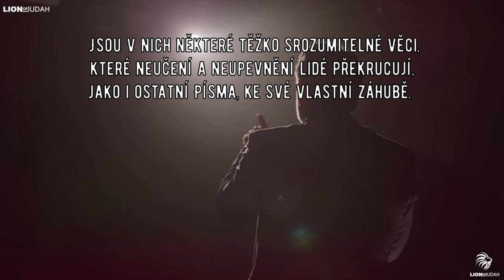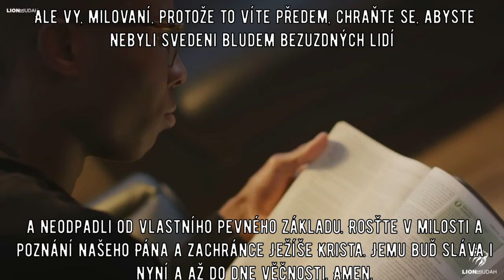2. Petrova 3. kapitola - "Zaslíbení příchodu Pána" - Tadeášek Pimek (videoklip)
Přednes 3. kapitoly z druhé epištoly k Petrovi od Tadeáška Pimka.